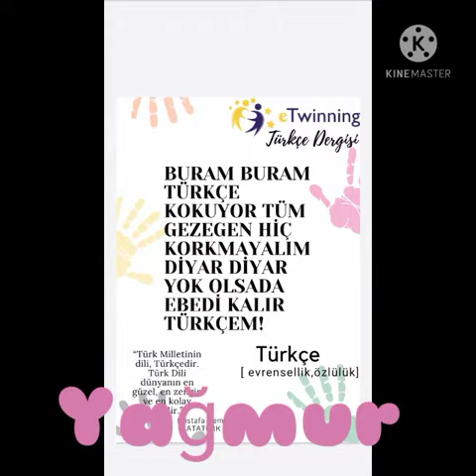Türkçe Dergisi eTwinning projesi öğrencileri afiş ve logolarını tasarlıyor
Derya Çeğil/ Ezine Gazi Ortaokulu